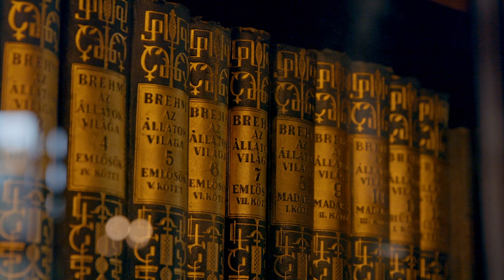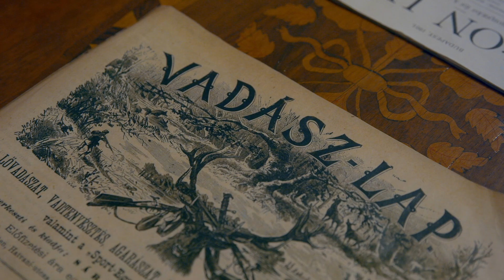Magyarország Csodái - Nádasdy-kastély, Nádasdladány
Folytatódik Magyarország csodáit bemutató minisorozatunk, fogadjátok szeretettel a legújabb részt, melyben a Nádasdladányban található Nádasdy-kastélyban jártunk.

További információkért a látogatással és a programokkal kapcsolatban keressétek a oldalt!